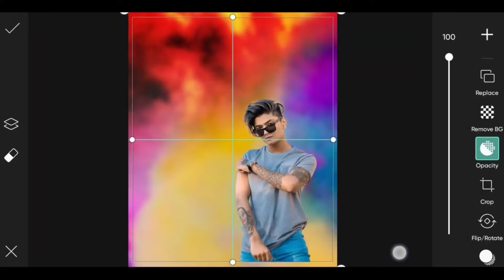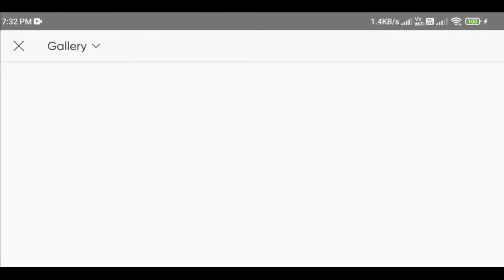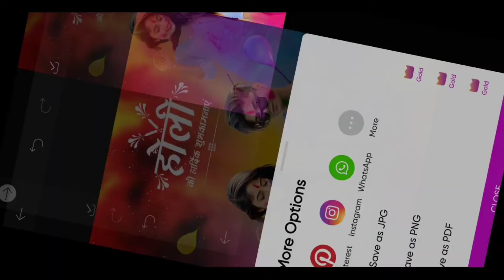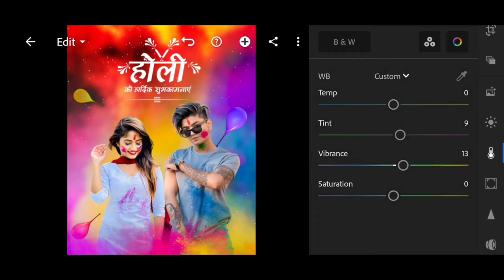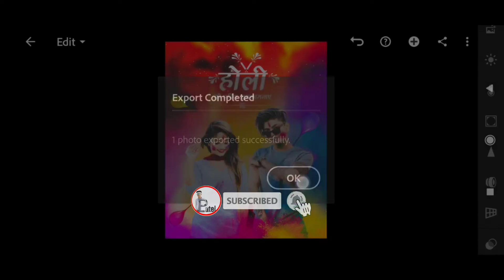Happy Holi Photo Editing With Girl | Holi Photo Editing 2022 | Holi Photo Editing Picsart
Hey guys! In this video I want to show that holi photo editing 2022, holi photo editing picsart, holi photo editing, happy holi photo editing, holi photo editing new, holi photo editing in girl

To

Your qurries

holi photo editing picsart holi photo editing

happy holi photo editing holi photo editing new

holi ka photo editing picsart holi photo editing

holi photo editing snapseed happy holi photo editing 2022

picsart photo editing holi photo editing ladki ke sath

holi photo editing kaise kare holi ke liye photo kaise banya

ONOTE: All Content used is copyright to Use or Commercial Display or Editing of the Content without Proper Authorization is Not allowed. ONOTE: Some Images, Music, Videos, Graphics, are shown in this video Maybe Copyrighted to respected owners, not mine. ⒸDISCLAIMER - if any content owner has some issues with my video please send a mail over my business mail